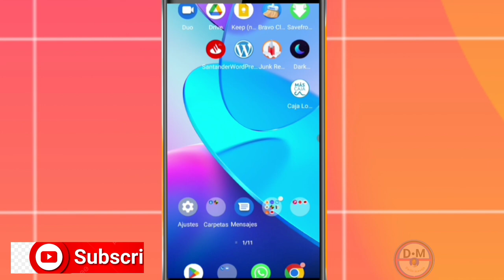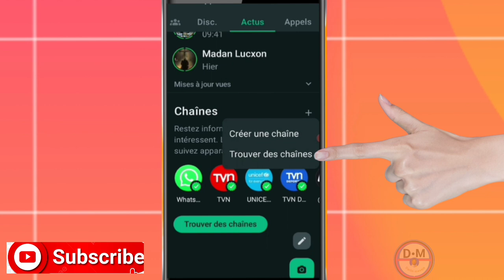Opsyon ajoute nan Whatsapp ou dwe konnen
Nan video sa nou aprann ou esplike ou yon opsyon fenk ajoute nan Whatsapp ou dwe konnen

3y66ZxXL aLCAAiRQ gTgKfxDD

0gy8Nlc5, Monétisation, Règle de la monétisation, Koman pou fè kob sou youtube, Koman pou monetize channel youtube, Koman pou fe lajan sou YouTube, Fe lajan sou internet ak telefòn, Fe kob sou youtube ak telefòn ou, Lajan, Kob, Pasyans

Vidéo app
Vidéo Facebook
Vidéo youtube
Vidéo tiktok
Vidéo Instagram
Vidéo internet